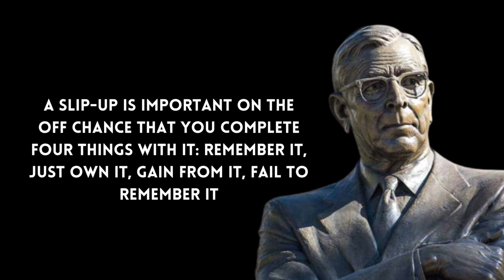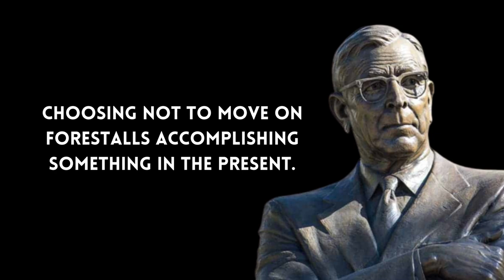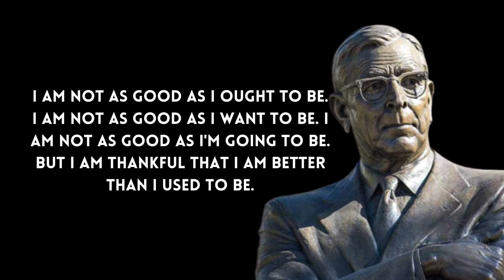''John Wooden || Confidence comes from being prepared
Confidence comes from being prepared

''John Wooden''

John Robert Wooden (October 14, 1910 - June 4, 2010) was an American b-ball mentor and player. Nicknamed the Wizard of Westwood, he won ten Public University Athletic Affiliation (NCAA) public titles in a 12-year time frame as lead trainer for the UCLA Bruins, remembering a record seven for a line. No other group has won more than four[1] in succession in Division I school men's or alternately ladies' basketball.[2][3][4] Inside this period, his groups won a NCAA men's ball record 88 continuous games. Wooden won the lofty Henry Iba Grant as public mentor of the year a record multiple times and won the AP grant multiple times.

As a 5'10" watch, Wooden was the main player to be named b-ball All-American multiple times, and the 1932 Purdue group on which he played as a senior was retroactively perceived as the pre-NCAA competition public boss by the Rudders Athletic Establishment and the Premo-Porretta Power Poll.[5][6] He played expertly in the Public Ball Association (NBL). Wooden was enlisted into the Naismith Remembrance Ball Corridor of Popularity as a player (1960) and as a mentor (1973), the very first individual revered in both categories.[a]

Perhaps of the most worshipped mentor in the historical backdrop of sports,[2] Wooden was dearest by his previous players, among them Lew Alcindor (later Kareem Abdul-Jabbar) and Bill Walton. Wooden was prestigious for his short, straightforward persuasive messages to his players (counting his "Pyramid of Progress") large numbers of which were aimed at how to be an outcome in life as well as in ball. Wooden's 29-year training profession and overpowering basic recognition for his authority have made a heritage in sports as well as stretching out to business, individual achievement, and hierarchical leadership.[2]

About
We give new life to renowned words that were said as the centuries progressed.
Allow our channel to be a limitless wellspring of shrewdness, to which you can return out of nowhere.